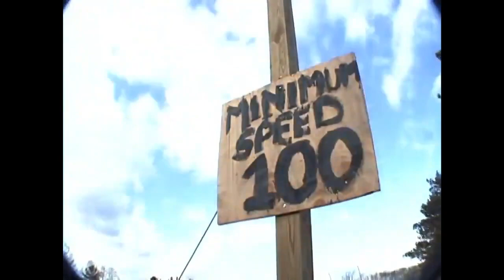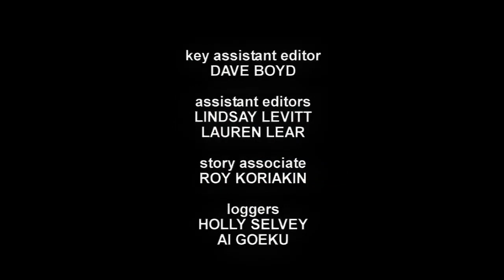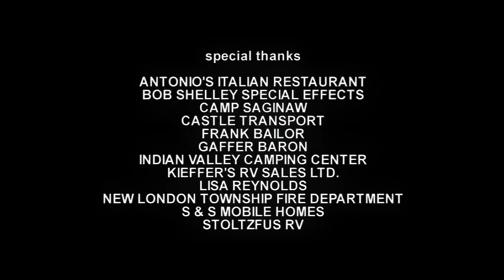Viva La Bam - State of Bam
When denied permission to ride a car on water, Bam decides to create his own little state. The task is accomplished by less work and more of cursing, playing tricks and blowing up stuff.